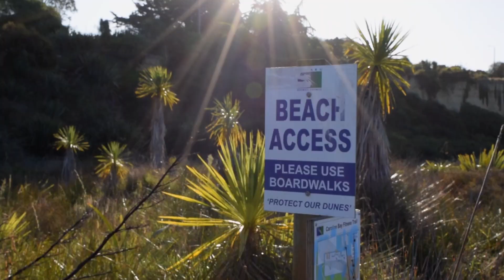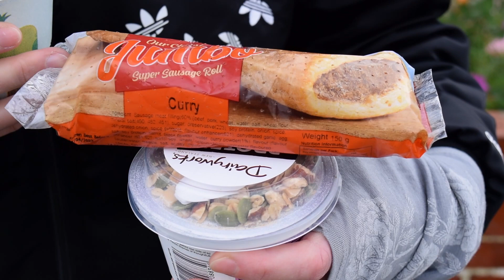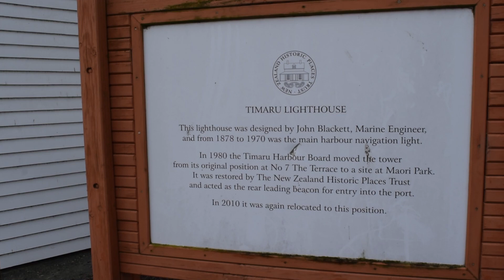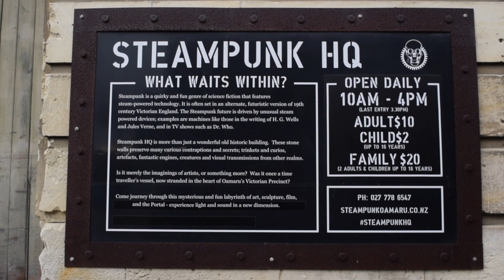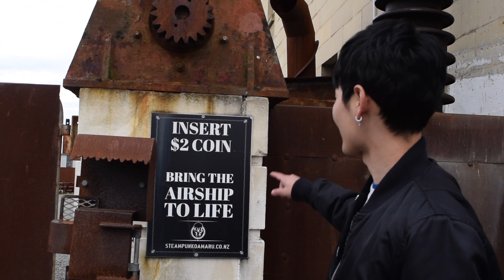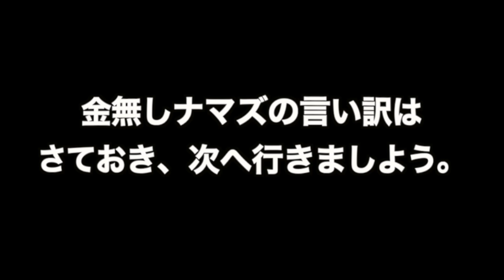【本音】妻との週末が幸せすぎて結婚してよかった。【国際夫婦🇳🇿×🇯🇵】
今回は、ニュージーランド人妻のルースとニュージーランドを旅行しました！
これからも国際夫婦やニュージーランドについての動画をじゃんじゃん上げていくのでお楽しみに！

【SNSもチェックしてね〜♬】

Track: Down With Your Getup - Mini Vandals

Track: Good Day (Wake Up) - NEFFEX

*Thank you for the use of your music in our videos!*